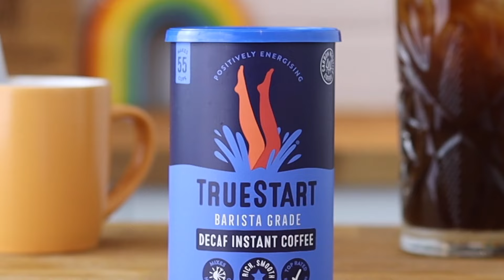TrueStart Barista Grade Decaf Instant Coffee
Explore more @TrueStartCoffee